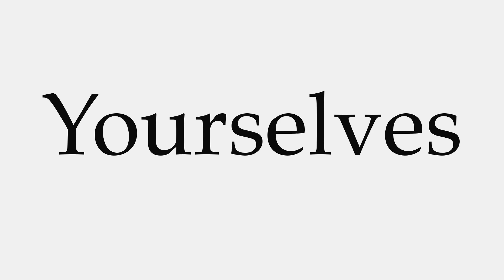How to Pronounce Yourselves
This video shows you how to pronounce Yourselves